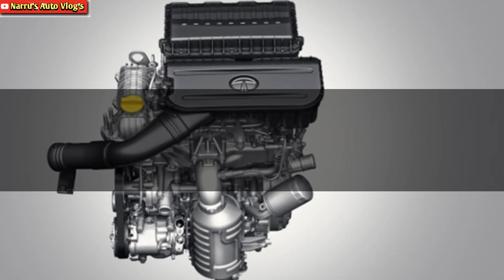TATA PUNCH CNG/ TIAGO CNG/ALTROZ CNG/NEXON CNG/ TIGOR CNG